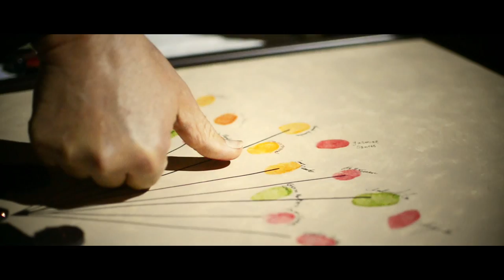Juan Carlos Darlene Leon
Our wedding on October 27, 2012